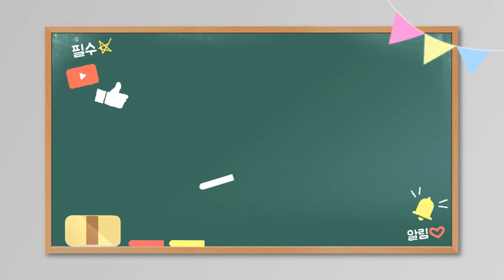SYANKWOK Speed Champion Lamborghini Block Review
부탁드립니다. 감사합니다.